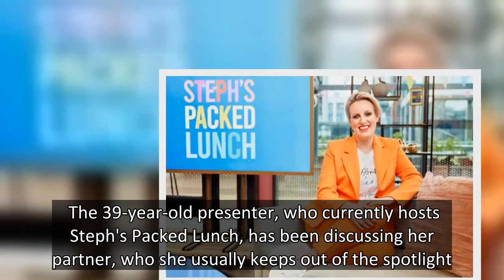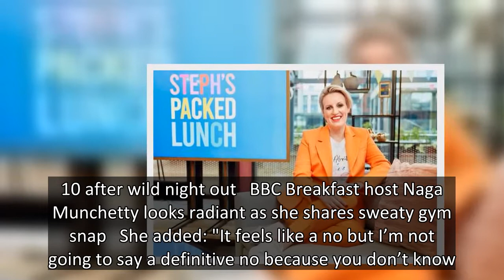Steph McGovern makes rare family admission about future with 'secret' partner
Channel 4 star Steph McGovern has given a rare insight into her family life, as she opened up about her future plans.  The 39-year-old presenter, who currently hosts Steph's Packed Lunch, has been discussing her partner, who she usually keeps out of the spotlight.  She also opened up about what it's like to be a mother, having welcomed a daughter in November 2019.  The former BBC Breakfast presenter recently spoke to Woman & Home Magazine about whether her and her partner are considering welcom